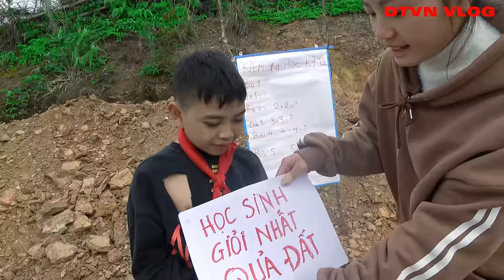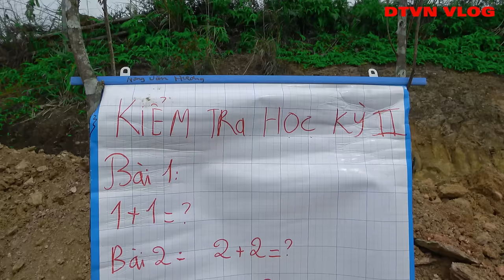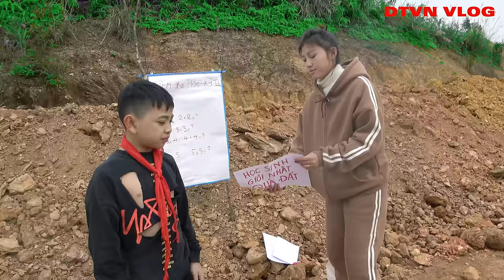DTVN Vlog : (Tập 135 ) Bài học nhớ đời cho kẻ giám bắt nạt trẻ trâu(HỌC SINH NGHÈO VÀ HỌC SINH GIÀU)